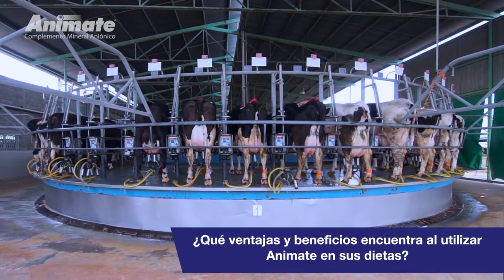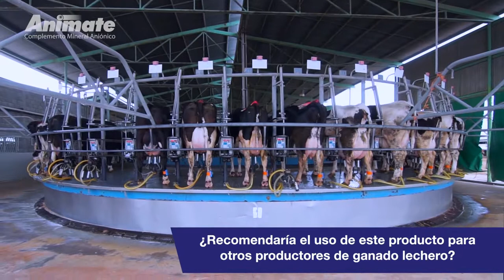Lácteos el Sella, Testimoniales Animate®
Los invitamos a consultar el siguiente testimonio de "Lácteos el Sella" sobre el uso de Animate®, un complemento mineral aniónico para vacas lecheras en período no lactante (vacas secas).